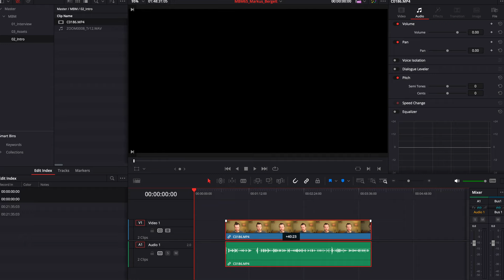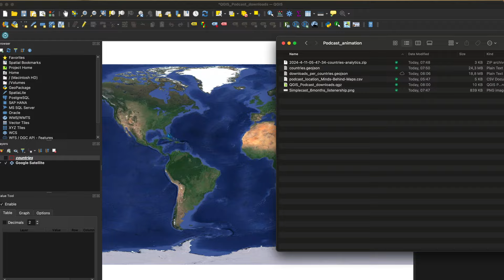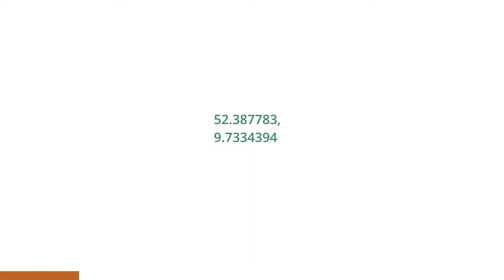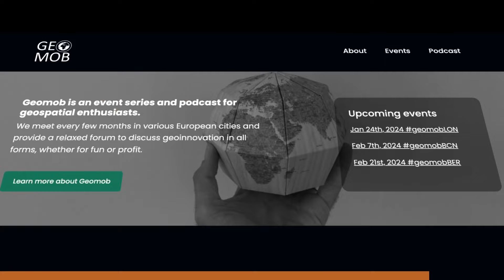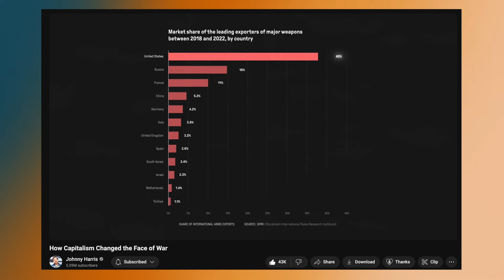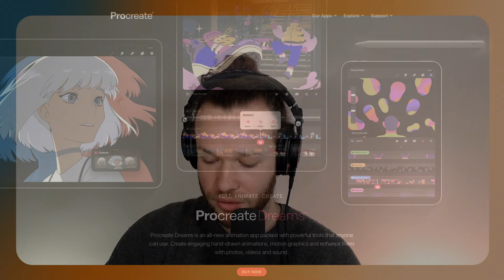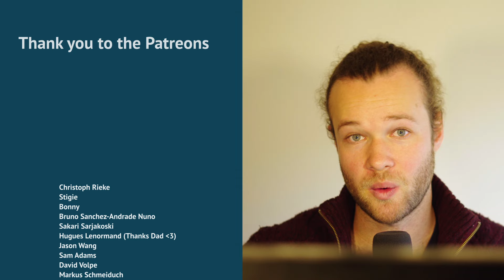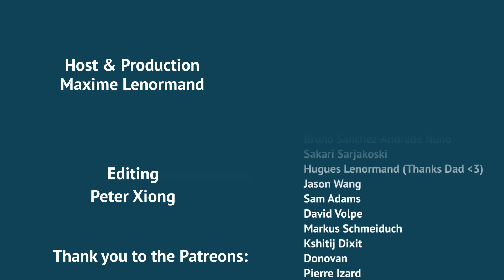Creating the most used map animation tool: GEOLayers - Markus Bergelt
Markus Bergelt is a motion designer and the person behind GEOLayers, a video editing plug-in simplifying the creation of map animations in Adobe After Effects. Most map animations you’ve seen online are most likely made with this plug-in. We touch what makes map tricky to animate, how to simplify the process, the state of software development and of course, about Markus’s business model behind it all

Listen to this episode audio only as a podcast on your favourite app

Timestamps
(00:00) - Intro
(02:26) - Sponsor: OpenCage
(03:52) - Markus Describes himself
(04:29) - GEOlayers in simple terms
(05:50) - From Motion Designer, to Map Animation Developer
(07:51) - The team behind GEOlayers
(08:20) - How does a Motion Designer turn into software engineer?
(10:45) - Tricky nature of Map Animation
(13:10) - OpenStreetMap
(14:57) - Markus before and after diving into GIS
(17:01) - Map projections
(20:01) - Business Model & Funding
(24:08) - Self Funding
(26:38) - Being your own user
(27:37) - GEOLayers used on Youtube
(30:23) - Working with creator, example of Johnny Harris
(32:20) - Paid Support
(33:33) - Focusing ones time on what you enjoy doing
(35:11) - Making a web app
(42:35) - Subscription models
(46:34) - Expectations in modern software business models
(49:22) - High tech barrier to entry
(55:01) - Inspiration from 2 other projects
(01:05:32) - The future of GEOLayers
(01:07:21) - Local vs Web based software
(01:16:13) - Marketing & Social Media
(01:20:50) - Book/podcast recommendation
(01:23:18) - Support the podcast on Patreon